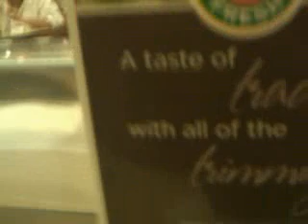Qik - Mobile video by Cure Haven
Streamed by Cure Haven.